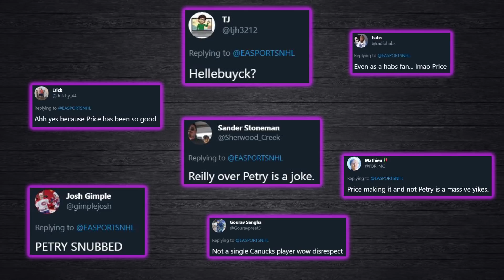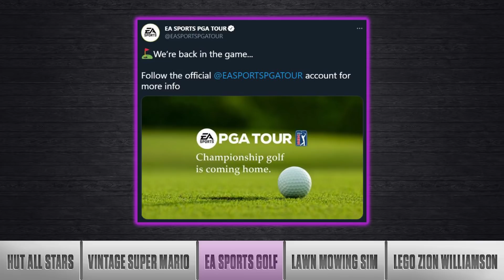Does Carey Price Deserve to be a HUT All Star?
EA Sports NHL is having a fan vote to determine the All-Star team for each NHL Division. Do you agree with the All-Stars in the North and West? Marissa  Roberto outlines the unveiled roster, and discusses an incredible LEGO statue of Zion Williamson, and a new addition to the simulator genre.